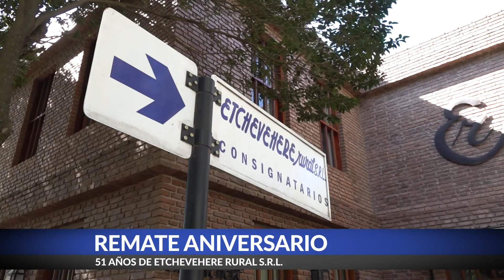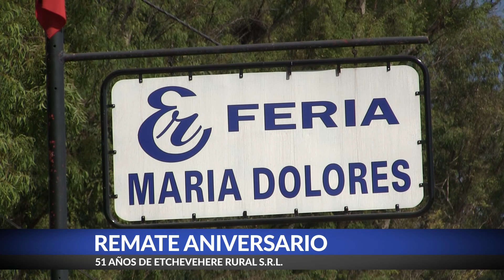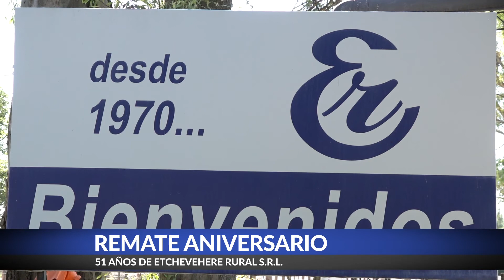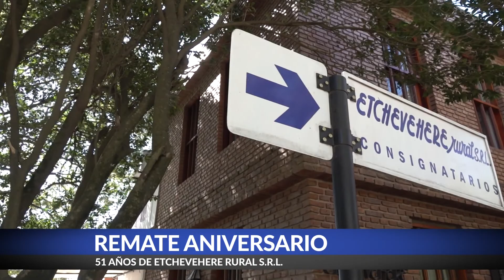Luis Miguel Etchevehere - 51 Aniversario de Etchevehere Rural S.R.L.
Etchevehere Rural S.R.L. cumplió 51 años de vida, por esto visitamos la feria María Dolores de nuestra ciudad. Allí  pudimos conversar con el ex Ministro de Agricultura, Ganadería y Pesca de la Nación Argentina Luis Miguel Etchevehere.